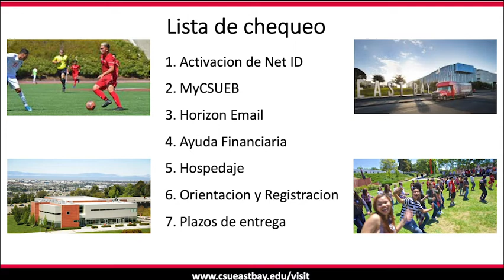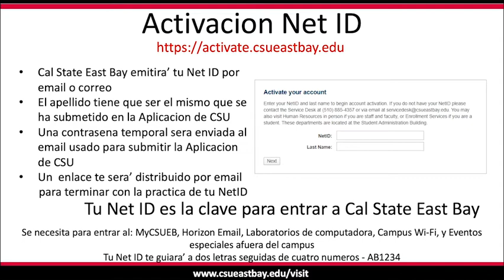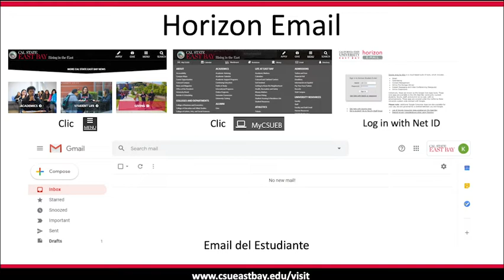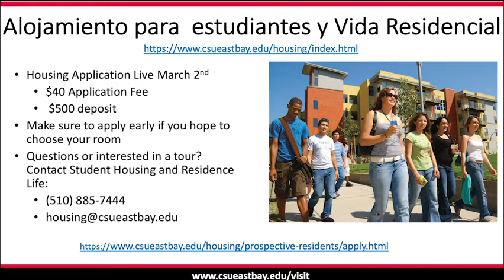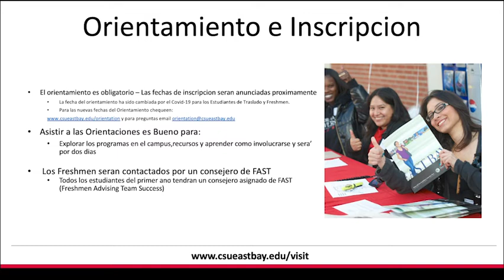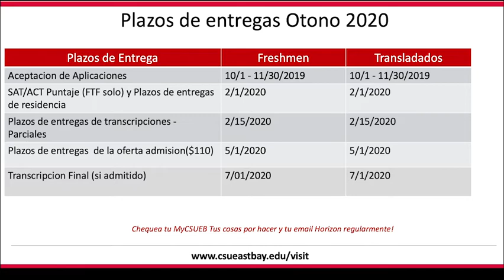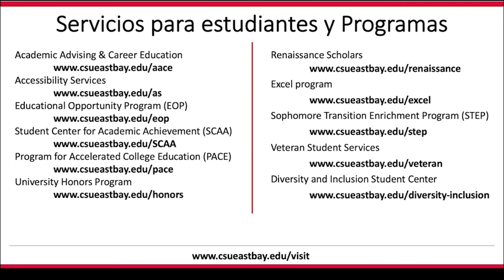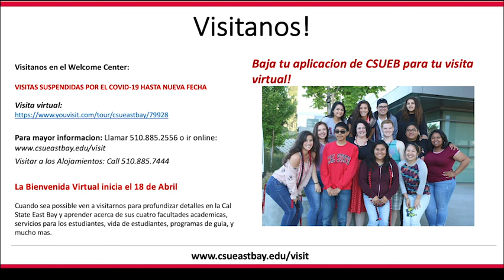(español) Freshmen Important information at Cal State East Bay